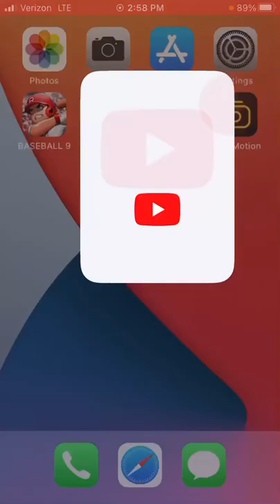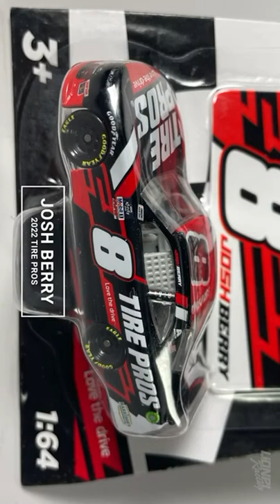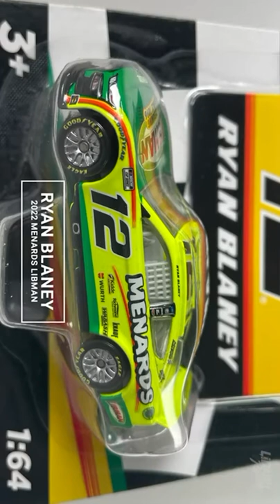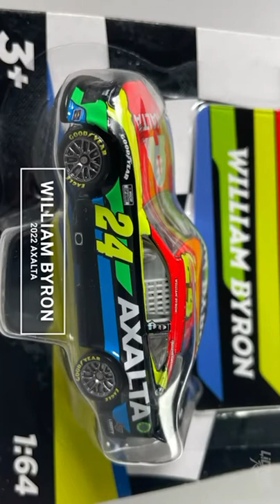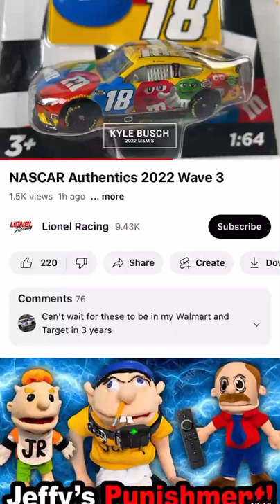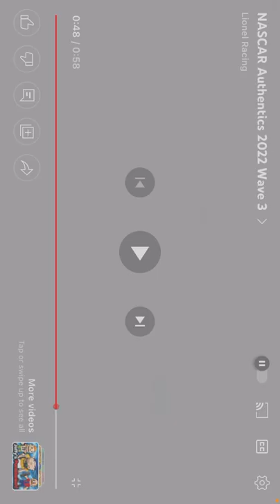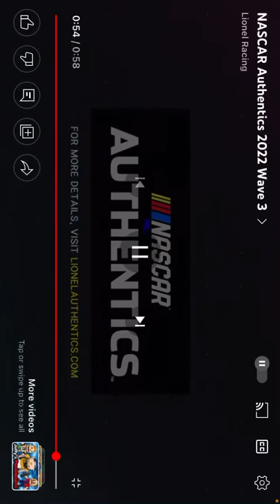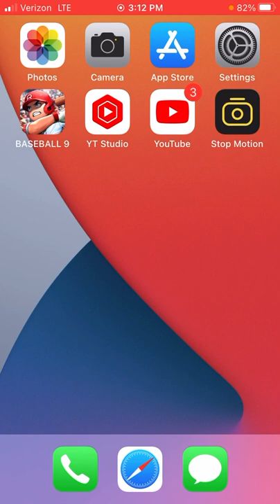NASCAR Authentics 2022 wave 3 leaked!?